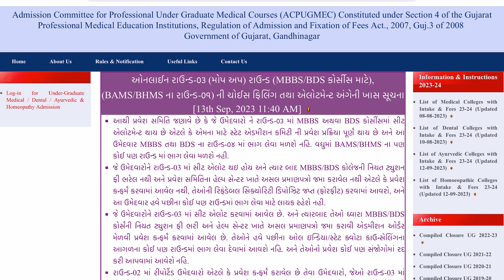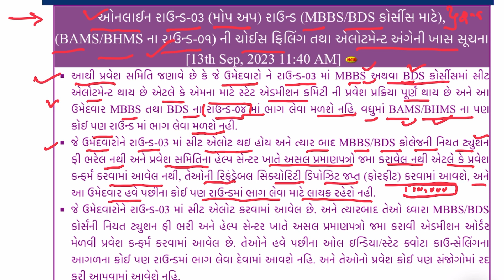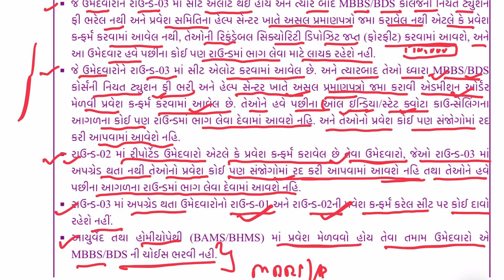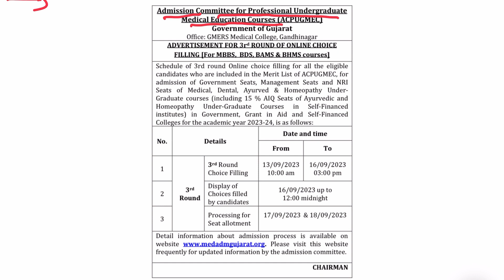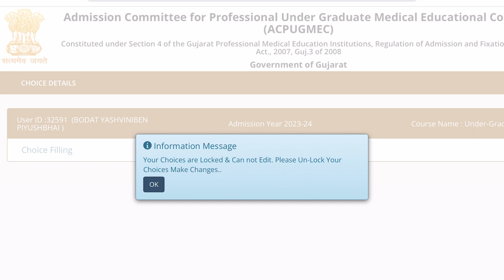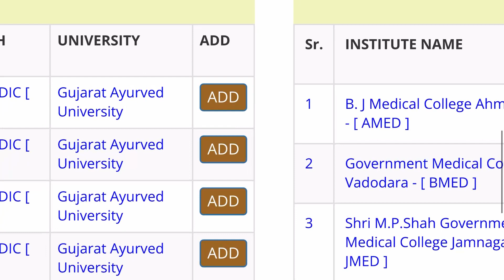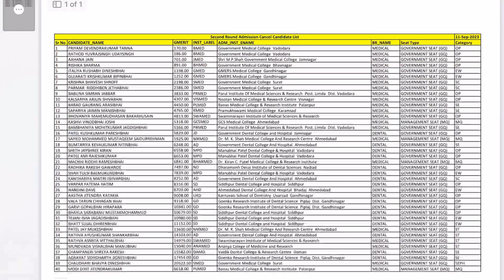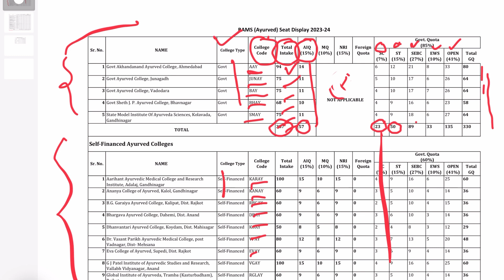Gujarat Medical ત્રીજા રાઉન્ડ વિશેની સંપૂર્ણ માહિતી🔥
Gujarat Medical ત્રીજા રાઉન્ડ વિશેની સંપૂર્ણ માહિતી🔥| Gujarat Medical

Your Query👇

gujarat third round medical update
gujarat mbbs mop up round
gujarat bds mpo up round
guharat bhms first round
gujarat bams first round
gujarat medical full detail video
gujarat bhms full detail
gujarat bams full detail video
gujarat mbbs cutoff
gujarat bhms cutoff
guharat bds cutoff
gujarat bhms clg list
gujarat bams clg list
gujarat bds clg list
gujarat mbbs clg list
gujarat bams private clg
gujarat bams govt clg
mbbs private clg gujarat
gmers mbbs gujarat
bhms govt clg gujarat
gujarat private bhms clg list
gujarat third round advertisement 2023 medical
medical third round gujarat 2023
gujarat new mbbs clg list